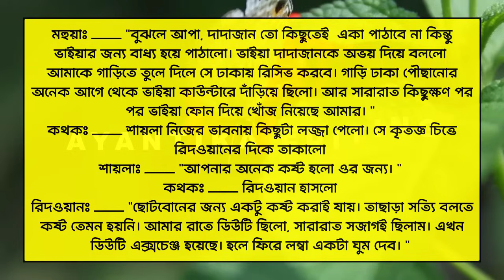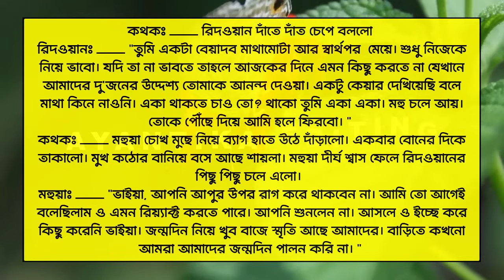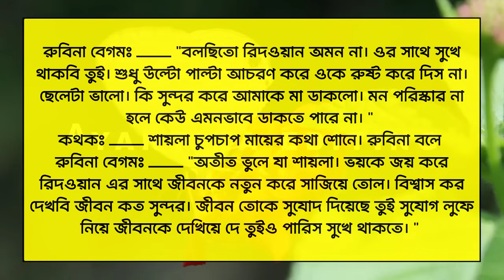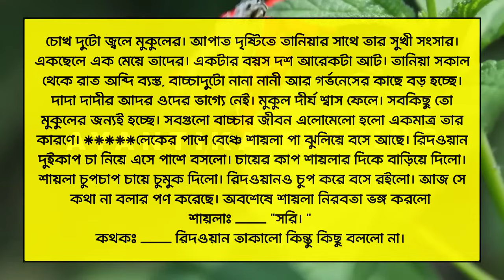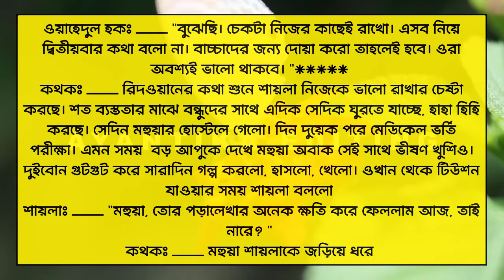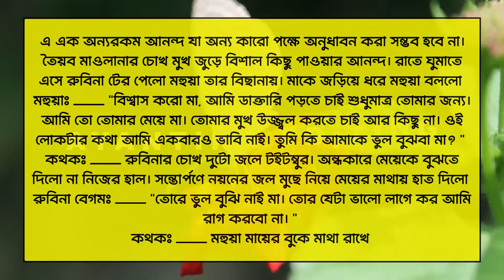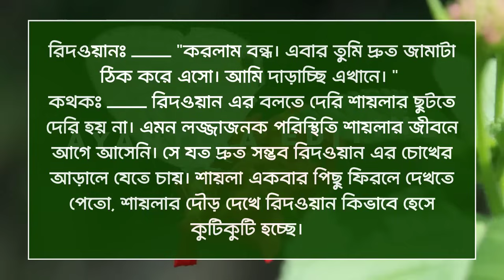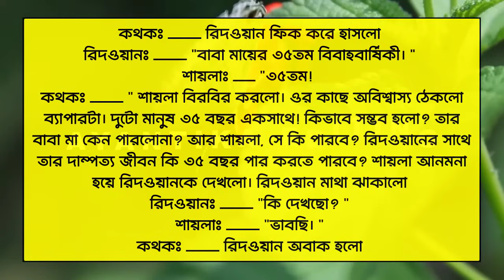রাগী ডাক্তার ছেলে যখন রোমান্টিক বর || সিজন-৪ || এরই_মাঝে || A_Romantic_Love_Story || Joy_Meher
রাগী ডাক্তার ছেলে যখন রোমান্টিক বর || সিজন-৪ || এরই_মাঝে || A_Romantic_Love_Story || Joy_Meher_Love_Story @AyantikaEditing

গল্পের নামঃ- রাগী ডাক্তার ছেলে যখন রোমান্টিক বর(এরই_মাঝে)
📝লেখিকা_ফারহানা ইয়াসমিন

Tamim_Meher